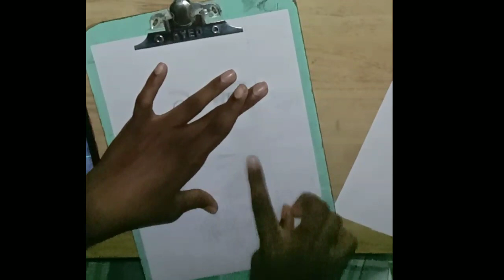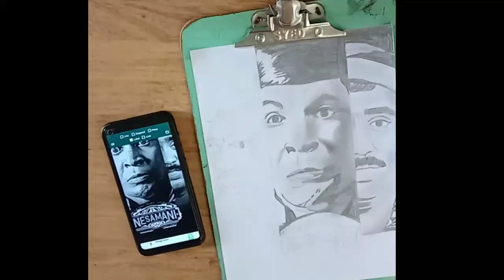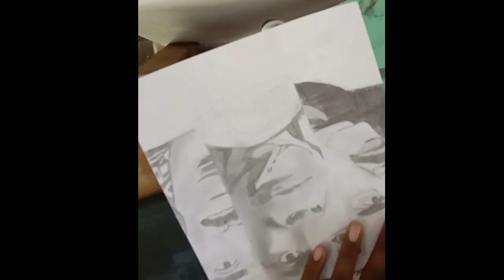Draw vadivel,Charley,Rameshkanna in simple method like this drawing please subscribe my channel 🙏🙏🙏🙏